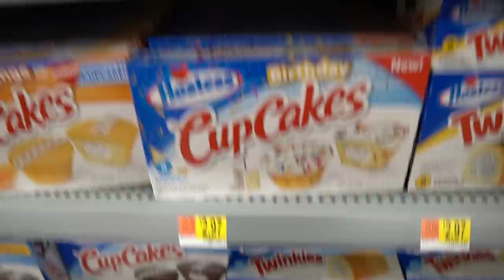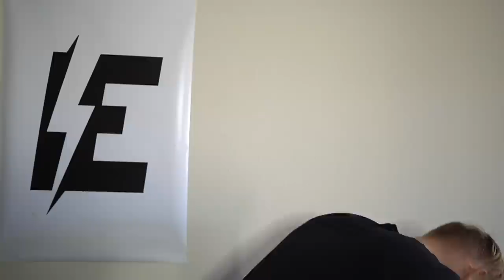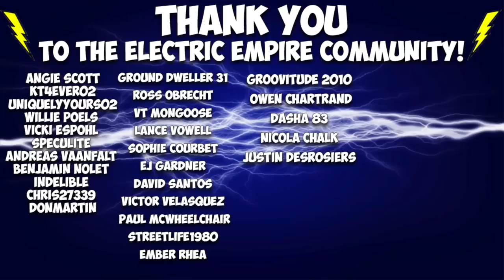THE AUGUST CARB COLLECTION! (8,000+ CALORIES)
Hey Everyone! I’m back again with another video and another carb collection! In these videos, I go out and get new snacks and fast food items and I show them to YOU! If you all enjoy these carb collection videos, be sure to let me know down in the comments below!

Follow Erik TheElectric:
Strava: Erik”TheElectric”Lamkin
GamerTag: ErikTheElectric

11251 Rancho Carmel Dr #503077
San Diego, CA
92150

About Erik TheElectric:

I'm Erik.